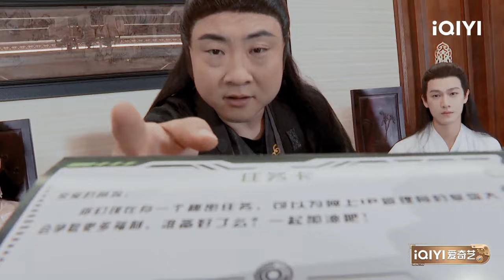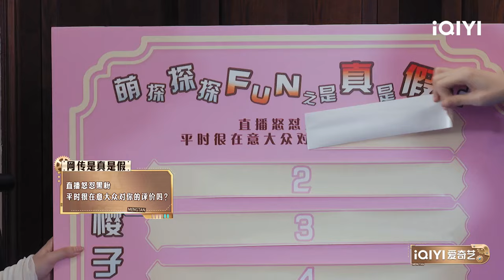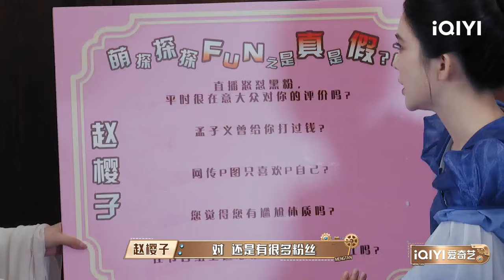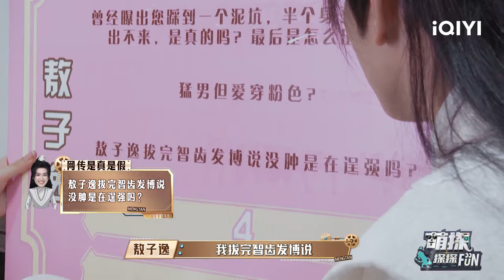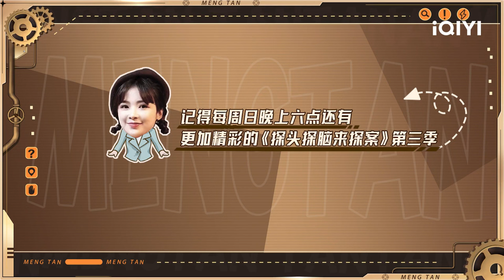【萌探日记】黄子韬被敖子逸周柯宇包围 乔杉变丧尸还不忘守护谢娜！ | 萌探探探案3 EP10特辑 The Detectives' AdventuresIII | iQIYI精选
💥《萌探探探案3》即将上线！🔔订阅锁定iQIYI 综艺精选最新最全整片等你看！多语字幕观看敬请登录iQiyi国际版或下载iQIYI国际版APP，还有更多独家资源等着你：

节目将打造全新“冒险”概念，让推理不止于推凶，脱险刺激来袭！每期萌探家族将陷入各种奇幻跌宕的险境，需要他们运用自己的推理能力和团队合作逃脱困境，以更开放和超高自由度的搜证获得线索。同时本季将继续以合家欢国民综的调性，延续影视化沉浸式呈现，并突破影视IP局限，以更丰富多元的IP类型，呈现多重反转的剧情。